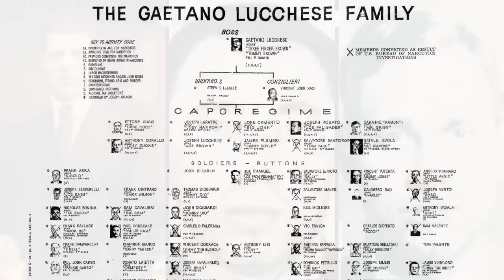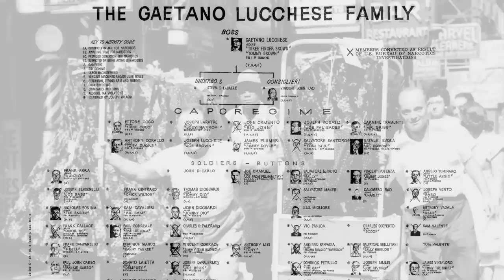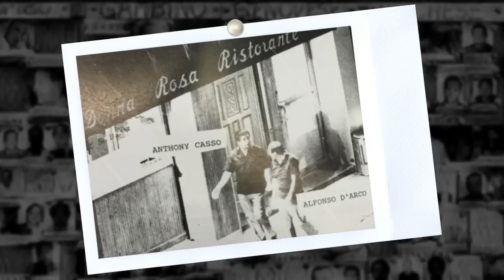Rogues of The Lucchese Crime Family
The Lucchese Crime Family is one of the Five Families that dominate organized crime in New York City. For over 50 years, it had the envied reputation of always being one of the most internally peaceful, well-run, and wealthiest of the Five Families despite its small size.

This American Mafia documentary discusses Tommy Lucchese, Carmine Tramunti, Paul Vario, Tony Ducks Corallo, Big John Ormento, Joe Beck DiPalermo, Dominick Truscello, Settimo Accardi, and many others.